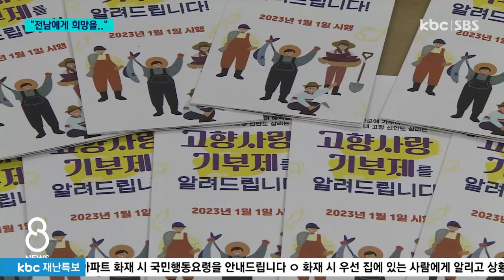지역소멸 위기에 희망을 던져준 고향사랑기부 / KBC뉴스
올해 처음 시행된 고향사랑 기부제가 도입 1년 만에 빠르게 정착돼 가는 분위깁니다.

특히 전남의 모금액은 100억 원을 넘겨, 전국의 25%를 차지할 정도로 높게 나타나면서 지역소멸 위기상황에 희망을 불어넣고 있습니다.

고익수 기자의 보돕니다.